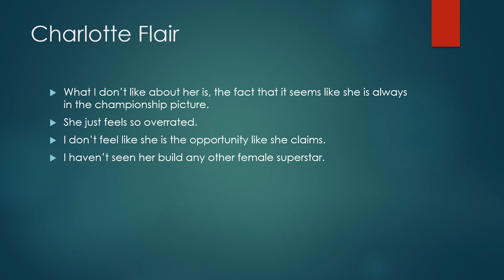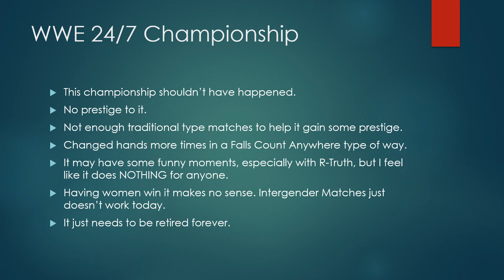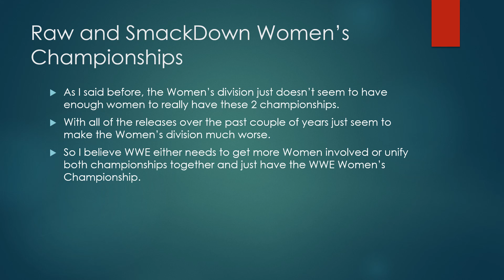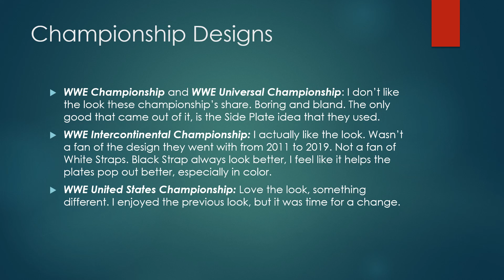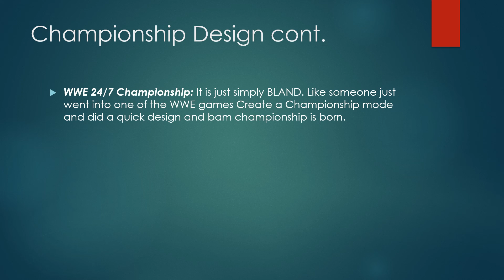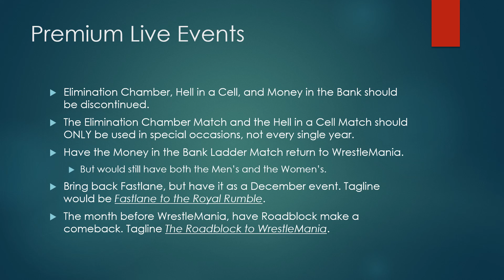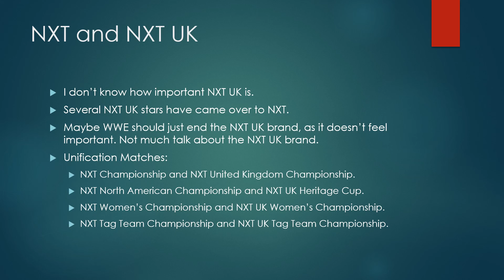Lets Talk WWE